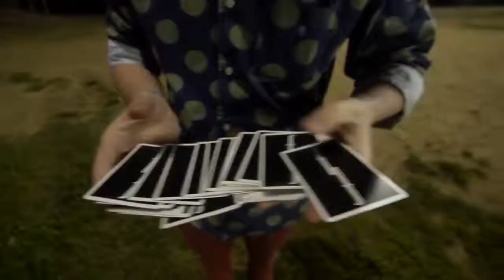TIENDA MAGIA SELECCIONES MAGICAS-BARCELONA**Fontaine - Black